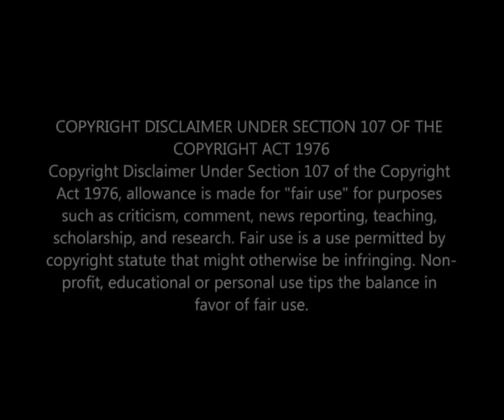is maNgcobo Coming back to Uzalo ? || Sources Confirmed